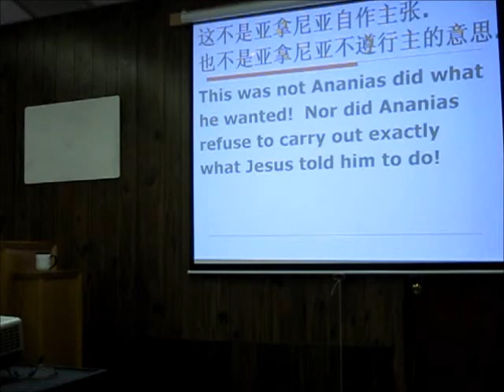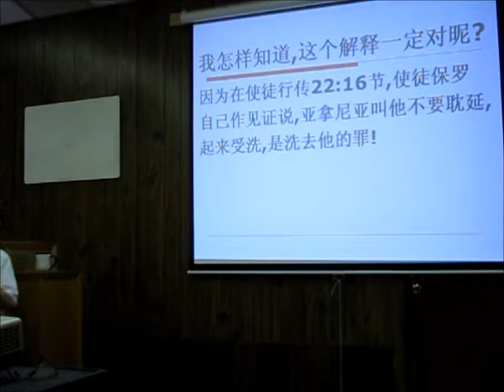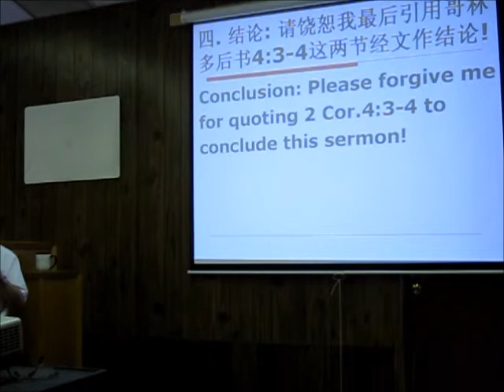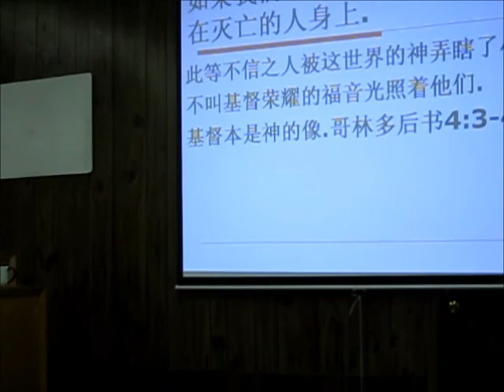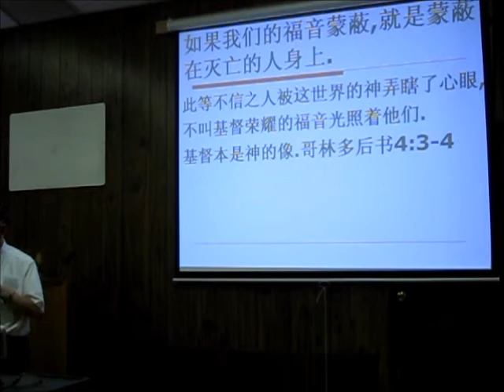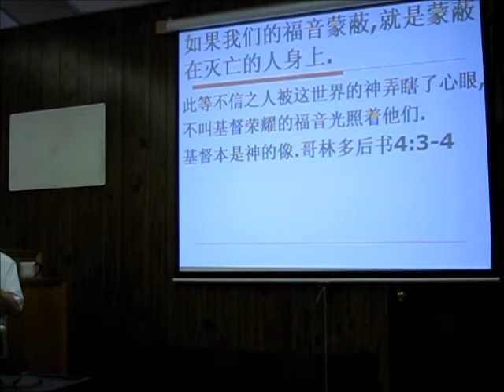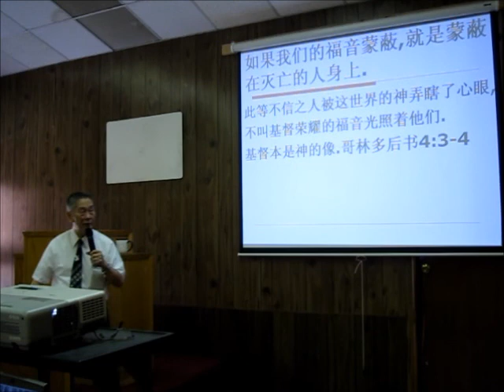Sermon Man 8 7 11 3 of 3